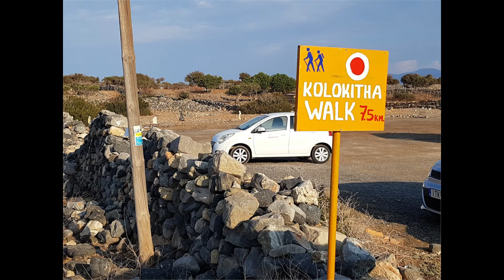spinalonga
Tour de la presqu'île de Spinalonga
Circuit Kolokitha
Nord Est de la Crète
Septembre 2018